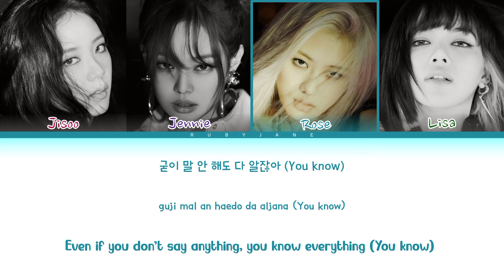BLACKPINK (블랙핑크) 'Pretty Savage' Lyrics (Color Coded Lyrics)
• Artist: BLACKPINK
• Song ♫: Pretty Savage
• Album: THE ALBUM
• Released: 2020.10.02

(Tags)
blackpink
blackpink lyrics
blackpink easy lyrics